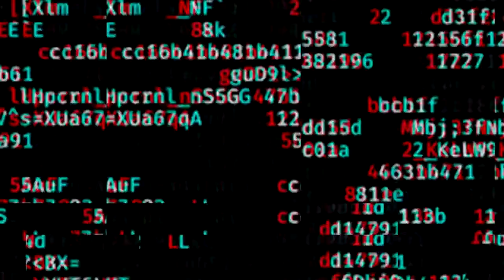Online Championship: Shank Barzini vs Blake Reed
From United Wrestling Coalition's live event in Homer, IL on April 13, 2019